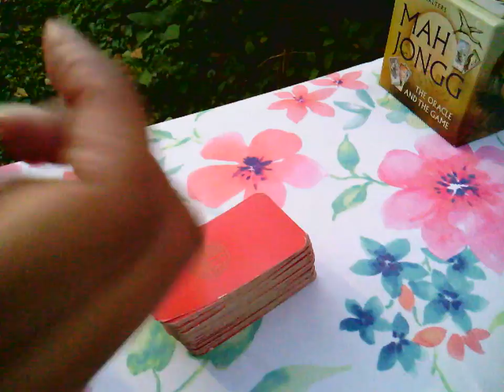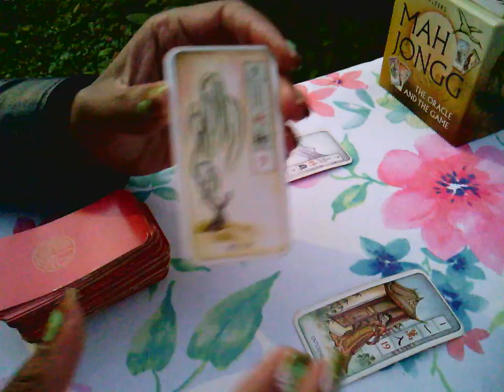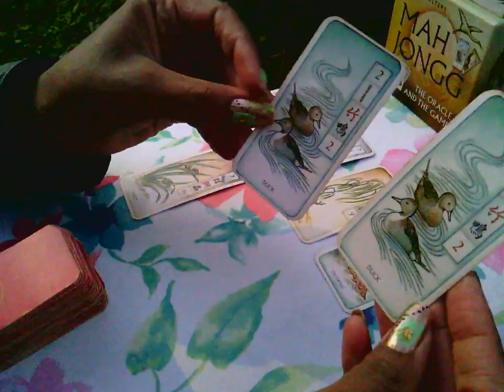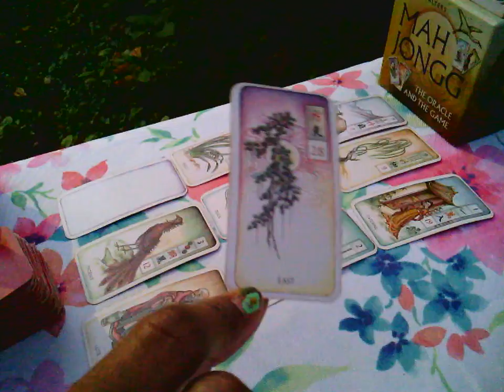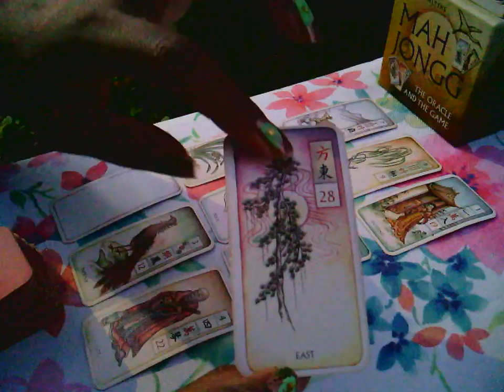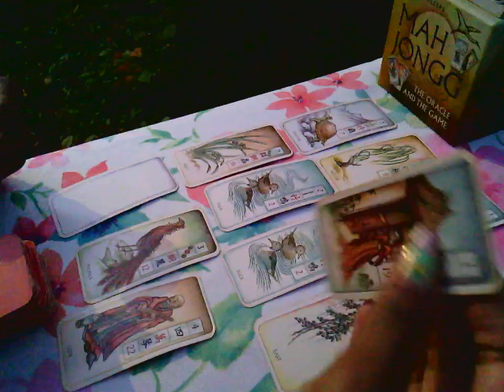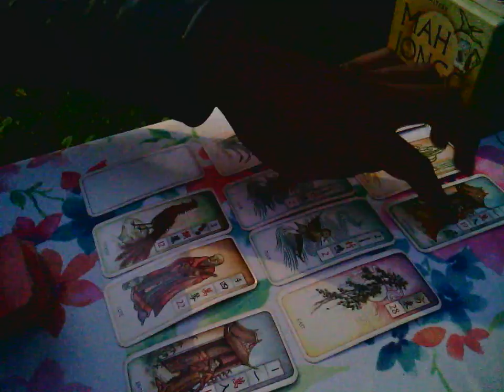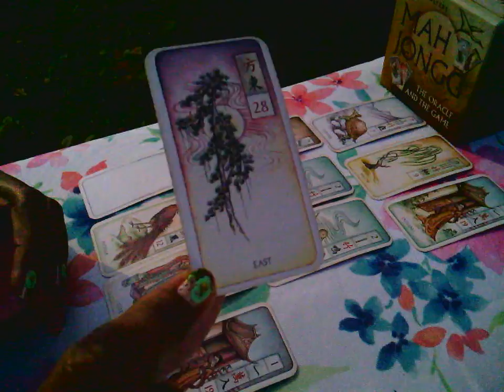Air Signs: Prioritize Self-Love!! | Week of November 5, 2018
This is a *general* reading for air signs, as well as all who are led to view this video. Join me as I uncover what's in store for you during the upcoming week! xD